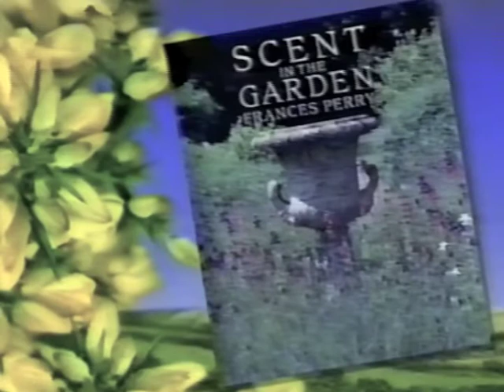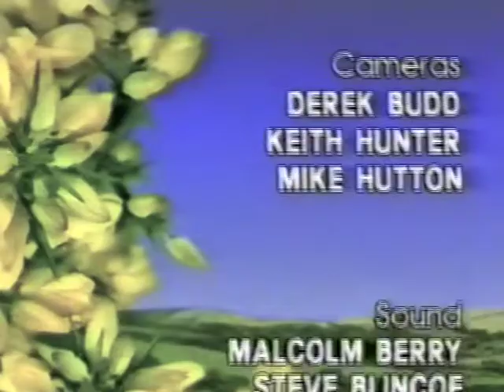Countryside Close: TVS: TXN 17.7.92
With David Sawday and Fiona Pethick